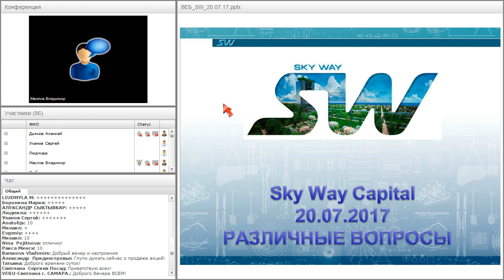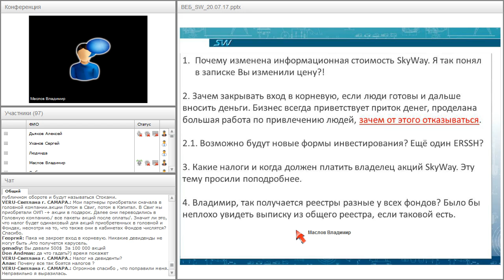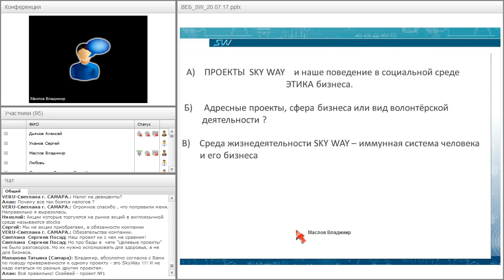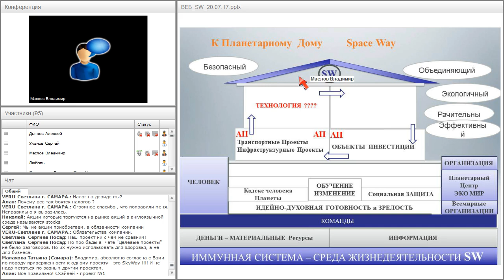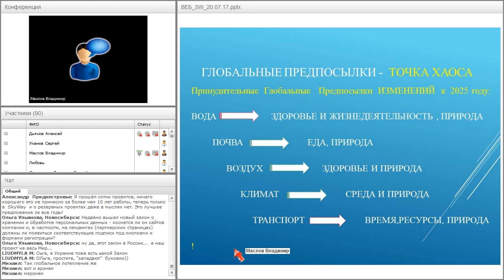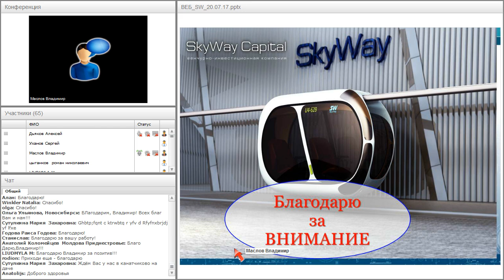Вебинар от 20.07.2017. Организационно-экономический и правовой вебинар SkyWay.